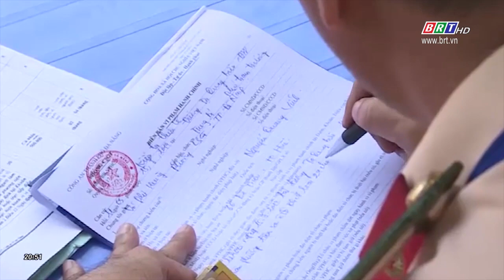Thông tư 65/2020/TT-BCA Về nhiệm vụ, quyền hạn kiểm tra của CSGT | BRTgo